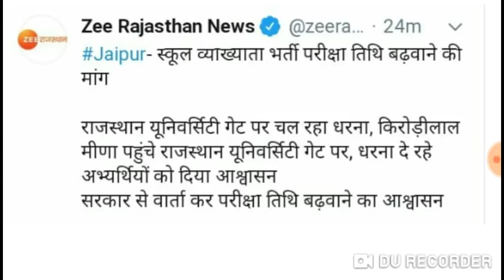1st ग्रेड परीक्षा तिथि बढ़ेगी // सरकार ने दिया आदेश // शाम 6:30 बजे की बड़ी खबर //